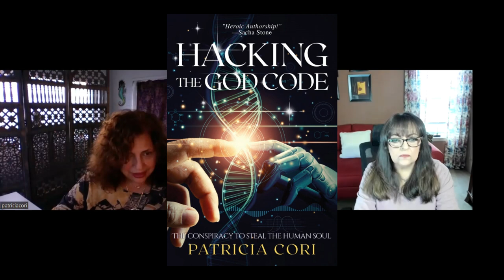Hacking The God Code And The Transhumanism Agenda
Read the full article:
Purchase the book Hacking the God Code on Amazon

If you ever wonder about the transhumanism agenda and what’s really happening, you need to understand the elements of the God code. In my recent interview with Patricia Cori about her new book, Hacking the God Code: The Conspiracy to Steal the Human Soul, we discuss this and much more. You’ll see our videocast and discover what the global elites have in store for us and how to beat them at their own game.

At Sassy Townhouse Living, we pride ourselves on our content and are here to provide you with a wide range of info. We are a Lifestyle Company dedicated to sharing the best of everything!

At times, companies will gift products to us for our honest appraisal. We will let you know if any products meet the criteria in the description of this video.  However, that does not mean we feel pressured to review it favorably. We sincerely appreciate your support.